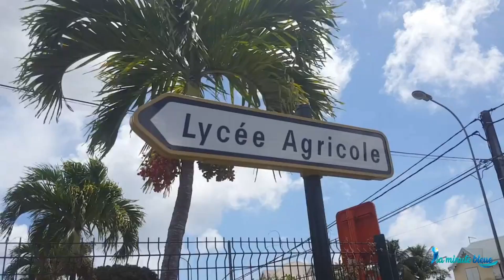Route du rhum : Carl Chipotel consommera des produits locaux pendant la course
Le navigateur Guadeloupéen engagé sur le monocoque « Pèp Gwadloup’ » prendra prochainement le départ de la Route du rhum.

Le lycée agricole de Convenance a été séduit par le projet de Carl Chipotel "Courir pour la Guadeloupe". Trois classes (Première et Terminale STAV et BTS DARC) ont choisi d'offrir au skipper des produits agro transformés issus de l'agriculture locale.